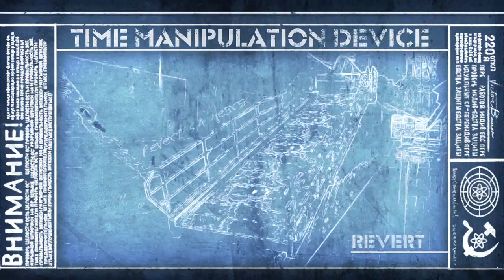Singularity - Age Revert Trailer HD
Mehr Infos zum Spiel auf ePrison.de